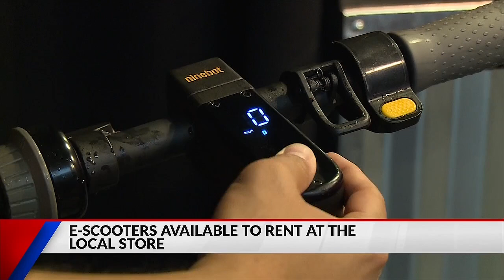E-scooters avaible to rent in Eau Claire